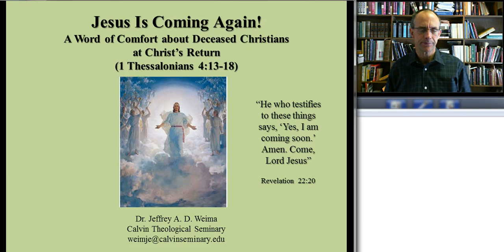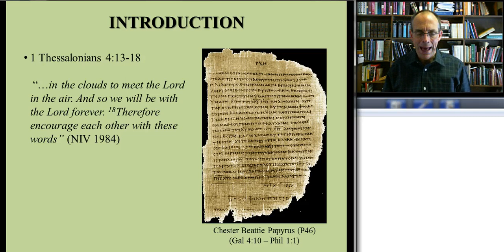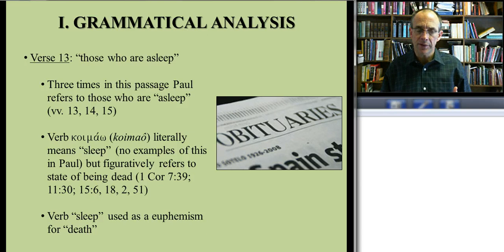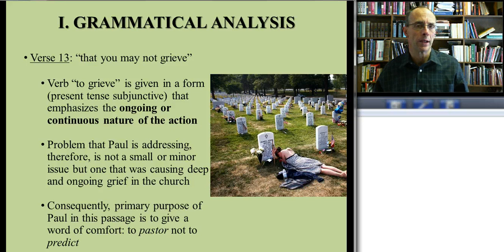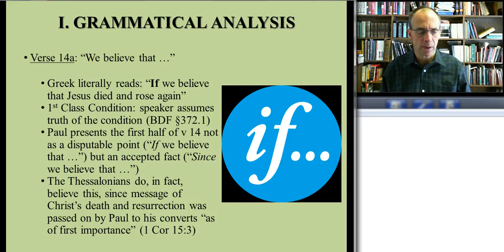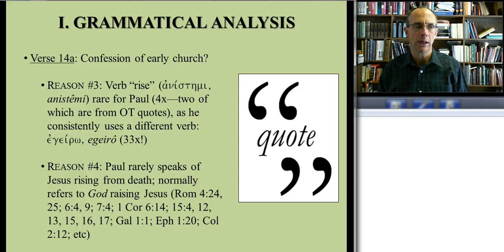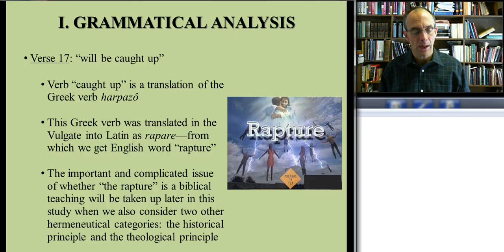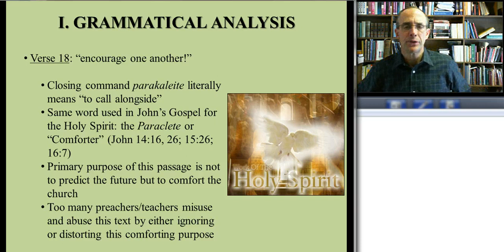Jesus Is Coming Again! - 1 Thessalonians 4:13-18 - Part 1 - Jeff Weima